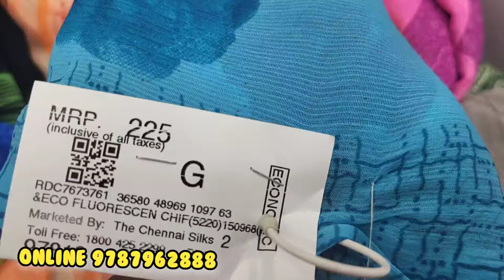The Chennai silks 1+1+1+1 combo offer sarees😍 best colour combination wow 👌👌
Shop details👇

oppanakara street
coimbatore